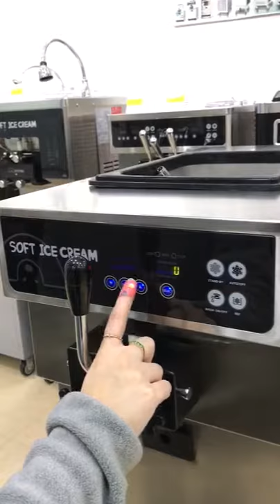Checking for Current Setting Value of SSI-151TG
ICETRO FND Ice Cream Machine